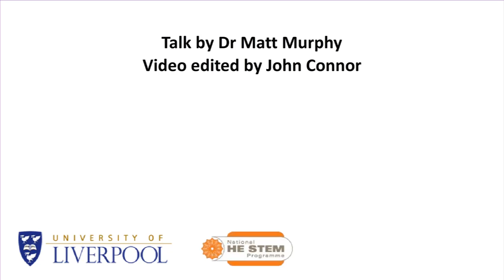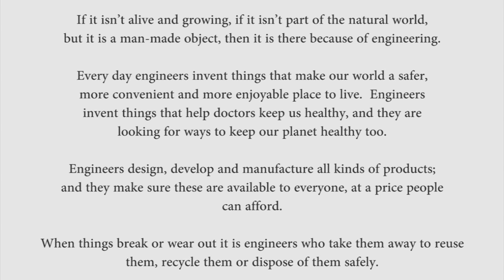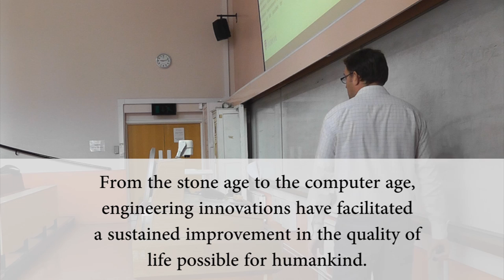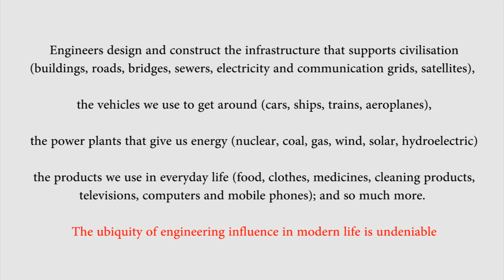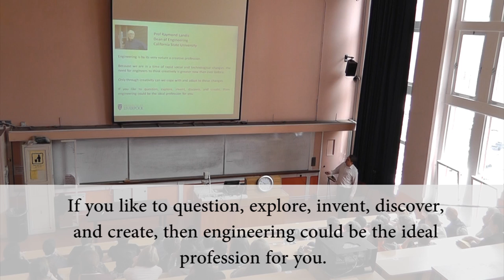What is professional engineering?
Dr Matt Murphy explains what professional engineering both is and is not. The talk is given at the University of Liverpool and has been recorded as part of the Into Engineering project.

This video is aimed at people who are considering studying engineering at university.

The video has been filmed and edited by John Connor for the Engineering and Materials Research Group at the University of Liverpool.